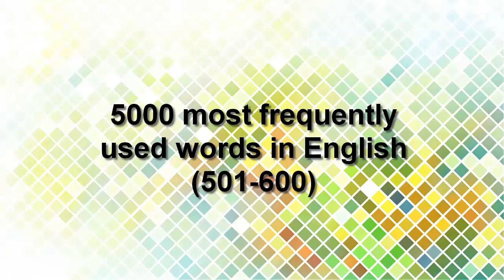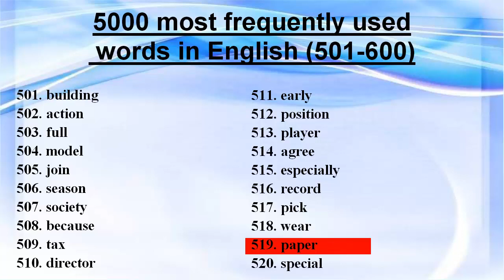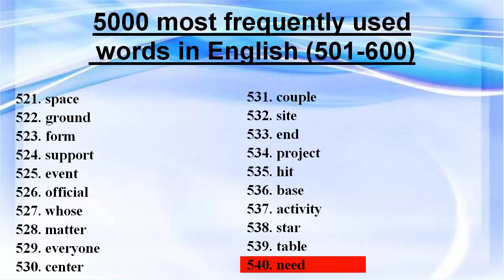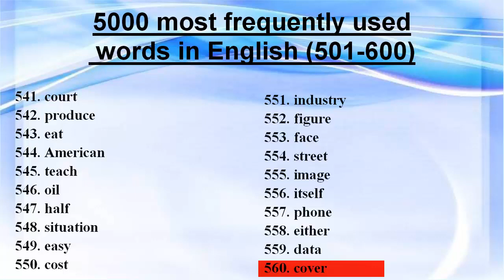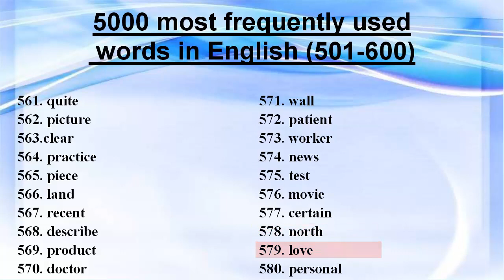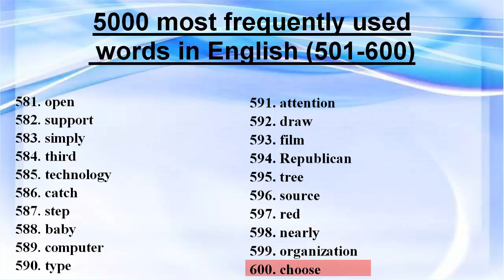5000 most frequently used words in Еnglish (501-600)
5000 most frequently used words in Еnglish (501-600)